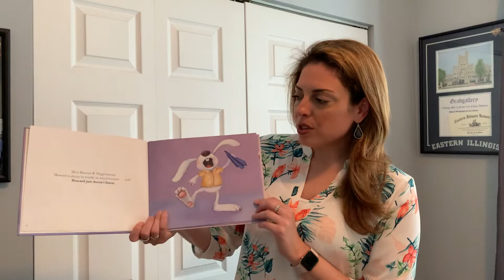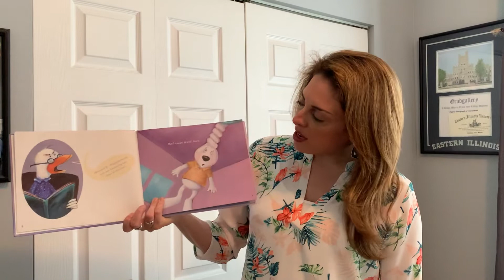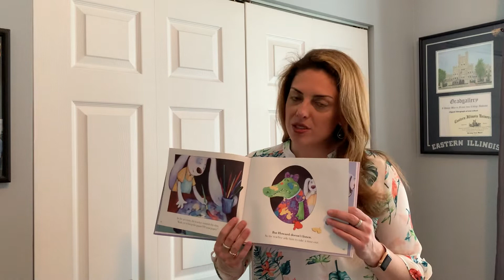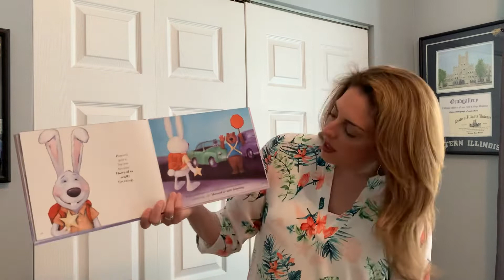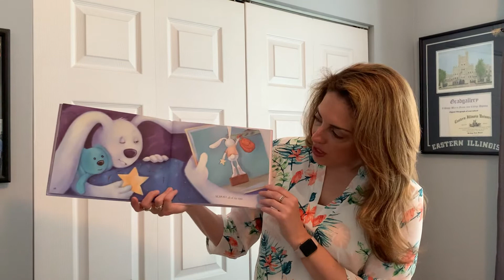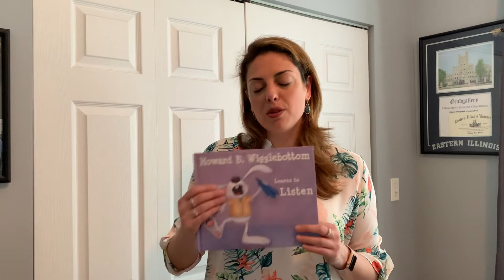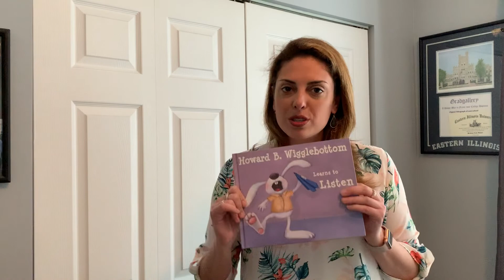Grade 1, read aloud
Ms. Smoot “Howard B. Wigglebottom learns to listen”